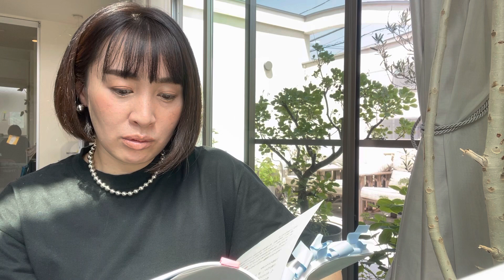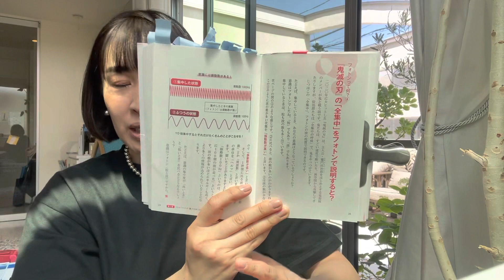【10分間量子力学】鬼滅の刃の全集中を量子力学で説明すると？